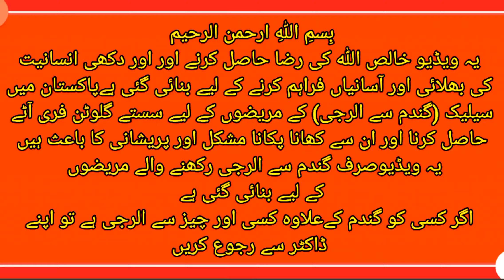Chicken roll recipe |gluten free,make & freez chicken rolls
how i make chicken cutlets
make & freez chicken nuggets
gluten free chicken patties
keto chicken roll
chicken nuggets#
چکن آلو کباب#
،چکن آلو رولز#
 گلوٹن فری چکن رول#
گلوٹن فری افطار ریسیپي#
gluten free party snacks
Chinese chicken roll
# gf Chinese food
# gluten free indian chicken cutlets recipe lahori chicken rol
Chicken rol
# patties
Gluten Free food
# nuggets
# crosonts
Chicken rolls gluten-free,
Chicken roll with Ali
Patties with ali

When someone facing celiac problem it is very difficult to make or obtain gluten free snacks
Specially in Pakistan so today we decide to share gluten-free Chicken rolls  gluten-free snacks recipe.

Ingredients :
Egg 2
All purpose flour  gf 1&1/2cup
bread crumbs gf  1 cup

chili flakes 1 tsp optional

how to cook:
Boil chicken and peeled potatoes with salt and pepper.
When boiled pull out from stock and cool down properly then after mash potatoes and shered the chicken. Mix mashed potatoes and shreded chicken salt black and white pepper and capsicum and mix all make a dough . Don't make too soft though if you feel it is soft you can add some all purpose flour or corn flour now grease your hands with oil and take little amount of dough and give different shapes that you like.
After that rolling beaten eggs then cold with all purpose flour and bread crumbs. No shallow fry in in preheat oil on low flame 3 5 minutes it become ready now it is ready to serve delicious and crispy chicken potato roll we can make these for kids lunch box snacks, The time snacks and party ana Aftar recipe.
    Gluten Free Life with Ali
Thenks